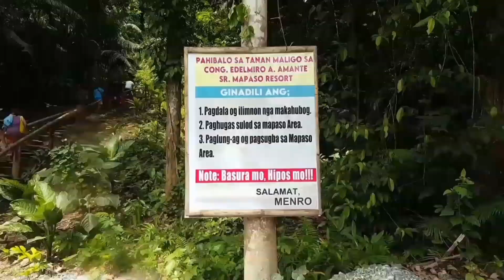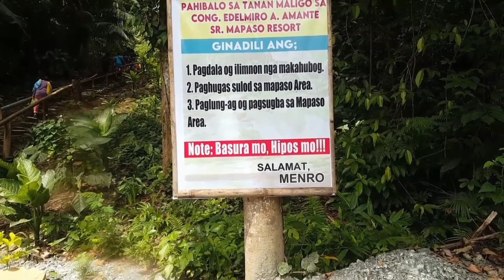MAPASO HOT AND COLD SPRING(Santiago)hotspring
Title:MAPASO HOT & COLD SPRING

Isa sa ipinagmamalaki ng taga Santiago, Agusan del Norte ay ang magandang kalikasan kung saan matatagpuan ang isang hot & cold spring sa gitna nang kagubatan na sakop sa Brgy. La Paz. Panoorin mo nang buo para mas lalo mo ma appreciate ang yaman ng Mindanao.